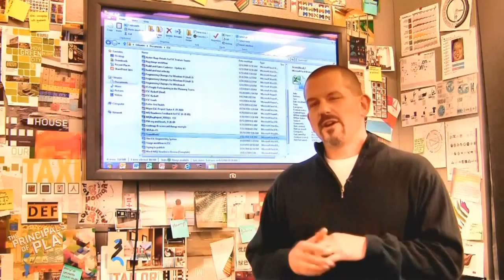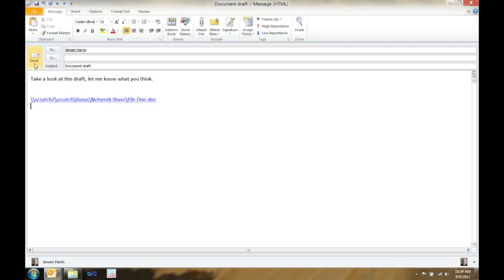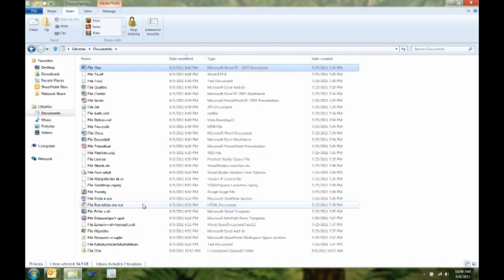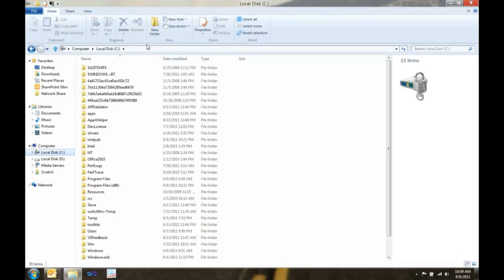Windows 8 : Barra do "Ribbon" chega ao Explorer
Mais um dia que passa e mais uma novidade do Windows 8 revelada. Desta vez, e tal como tem acontecido nos últimos dias, a novidade é apresentada no Blog Building Windows 8.

Desta feita, a Microsoft, revelou informações sobre o "Ribbon" que chega (finalmente) ao Explorer do Windows 8.
Com esta decisão, a empresa pretende dar mais e melhores opções para que os utilizadores do sistema operativo possam tirar mais partido do Windows 8.
De acordo com a Microsoft existem cerca de 200 comandos no Explorer, porém apenas 10 estão no lote de mais utilizados.